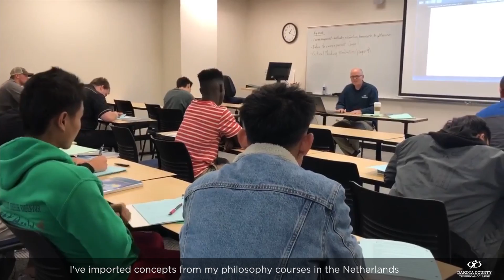Philosophy Faculty Spotlight: Wes Jorde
Philosophy instructor completes sabbatical in the Netherlands

Wes Jorde is a philosophy instructor in the General Education department at Dakota County Technical College. Wes holds a Master of Arts (M.A.) in Philosophy from the University of Wisconsin—Milwaukee, an M.A. in Teaching from the University of St. Thomas, and a Master of Fine Arts (M.F.A.) in Writing from Hamline University.

Wes completed his undergraduate degree at Luther College with majors in philosophy and English. Before coming to DCTC, he taught English at St. Thomas Academy in Mendota Heights, Minnesota. Wes studied Scandinavian languages and culture at the University of Bergen, Norway, and recently spent a sabbatical period exploring the philosophy of technology and researching technical education in the Netherlands...